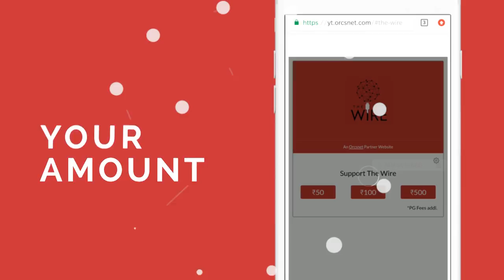Urdu Wala Chashma, Episode 35: Kashmir - The Moral Questions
In the thirty fifth episode of Urdu Wala Chashma, Nupur Sharma connects the dots to create a big picture view of the moral crisis in Kashmir. She also explores the key ethical dilemmas of life in this troubled land.